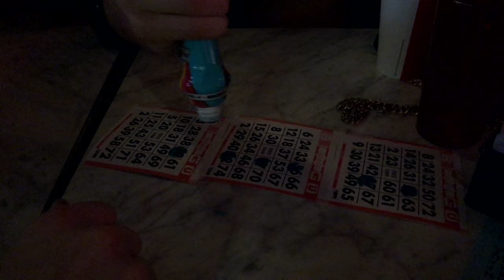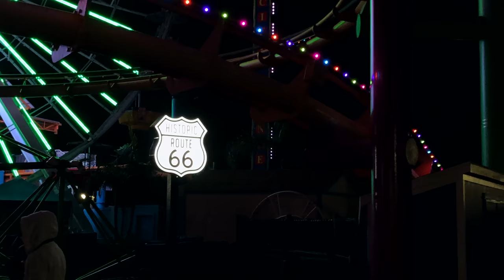Jücy Takes Los Angeles - A Drag Shoot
I helped my friend Brett get some footage in drag as Jücy Mangold around the city of Los Angeles. Thanks to Patron Billy Fisher!

Jacob's IG: jacob_bong
Chris's IG: thatqueerwanderingearthchild
Brett's IG: jucymangold